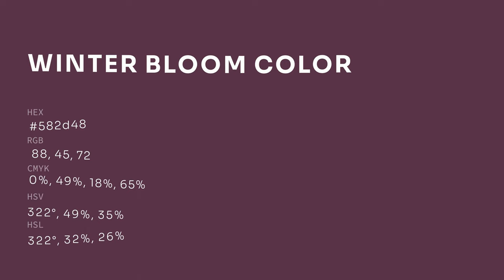Winter Bloom color 582d48 hex color - Red color - Cool color 582d48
What color is Winter Bloom ? 582d48 hex color - Red color - Cool color 582d48

Hex 582d48 Color Code is also known as Winter Bloom color.